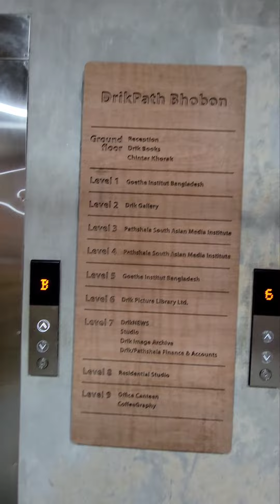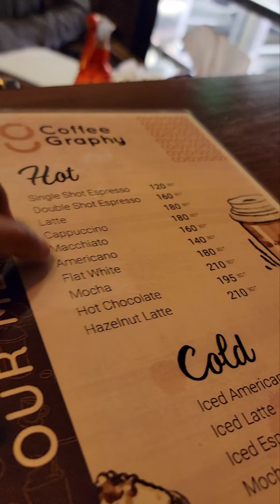সুন্দর একটি জায়গায় কিছুক্ষন সময় কাটালাম